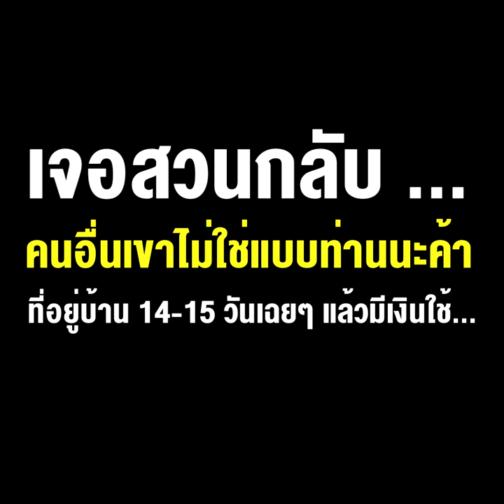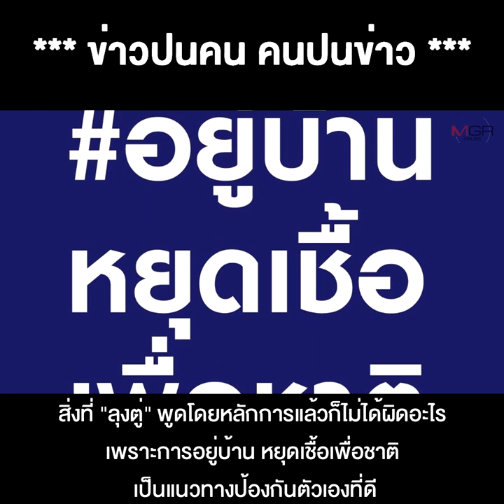“บิ๊กตู่” ประกาศไม่ล็อกดาวน์พื้นที่สีแดง แต่ขอให้ประชาชนล็อกดาวน์ตัวเอง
07/01/2021 “บิ๊กตู่” ประกาศไม่ล็อกดาวน์พื้นที่สีแดง แต่ขอให้ประชาชนล็อกดาวน์ตัวเอง เจอสวนกลับ ...คนอื่นเขาไม่ใช่แบบท่านนะค้า ที่อยู่บ้าน 14-15 วันเฉยๆ แล้วมีเงินใช้...
** “บิ๊กตู่” ประกาศไม่ล็อกดาวน์พื้นที่สีแดง แต่ขอให้ประชาชนล็อกดาวน์ตัวเอง กักตัวอยู่บ้าน เจอสวนกลับ ...คนอื่นเขาไม่ใช่แบบท่านนะค้า ที่อยู่บ้าน 14-15 วันเฉยๆ แล้วมีเงินใช้...